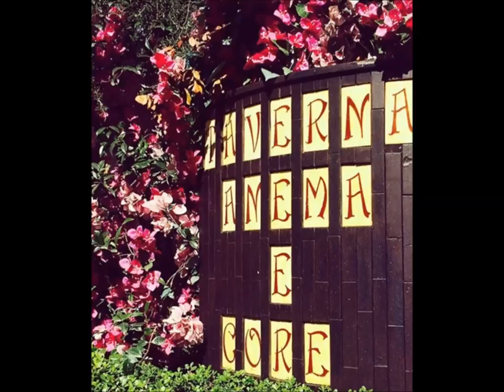Capri. Mariaelena Boschi un week-end caprese con tappa alla Taverna Anema e Core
Relax e divertimento a Capri per la sottosegretaria di Stato alla Presidenza del Consiglio dei Ministri  Mariaelena Boschi un week-end caprese all'insegna di mare e di Anema e Core

Da Capri Louis Molino - La sottosegretaria di Stato alla Presidenza del Consiglio dei Ministri  Mariaelena Boschi si è lasciata andare sulle note dell'Anema e Core, il club più internazionale dell'isola, spesso tappa di politici, oltre che vip del grande e piccolo schermo, cantanti, uomini d'affari, e vacanzieri da ogni parte del mondo.
Arrivata in taverna con un gruppo di amici, subito accolta dalla band e da tutto lo staff, ha cantato e ballato, e prima di congedarsi ha salutato sul palco il patron Guido Lembo con il figlio Gianluigi, nuova voce del locale: Articolo e foto